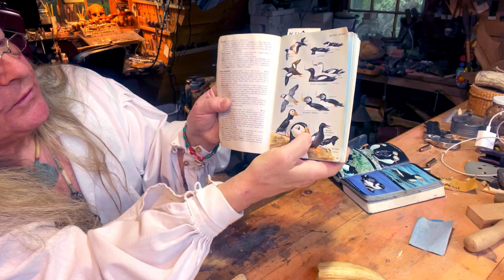How to Scrimshaw a Puffin, Part 1 (Carving the Whale's tooth)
How to scrimshaw a whale's tooth, the next level: carving a puffin! First, Brian carves the whale's tooth into the form of a puffin. In the next video Brian will scrimshaw the details onto the puffin figurine.

This is a slightly advanced level of scrimshaw, so much so that we had to split the tutorial into two parts. This is part 1, and part 2 is

Of course, not everyone has a whale tooth hanging around for scrimshawing, and anyway there are laws governing ivory, particularly elephant ivory, that you can research on your own. You can sometimes find existing ivory in antique stores: elephant, walrus, warthog, hippopotamus and even mammoth tusks; and whale and elk teeth. "Existing" being the key word.

You do not need ivory to scrimshaw, though. You can scrimshaw on antler (moose, deer) and bones. Turkey bones are a great material to practice scrimshaw on. You can even use cow bones sold cheaply as dog chews. And then there's commodite, AKA Johnstone. You can figure out what that one is yourself. (Hint: It's porcelain.)

Please subscribe to the channel and let us know in the comments what projects you'd like to see next. (In which case, you ought to enable notifications through the bell icon, as well.)

Brian Stockman is a master carver with a deep knowledge of traditional wood, stone, bone, and ivory carving.